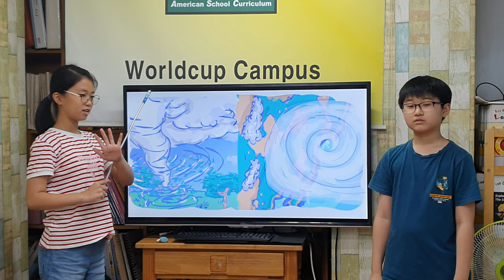차일드유 월드컵 195 EC 4 Mango Strong Storms 이지수 정민서